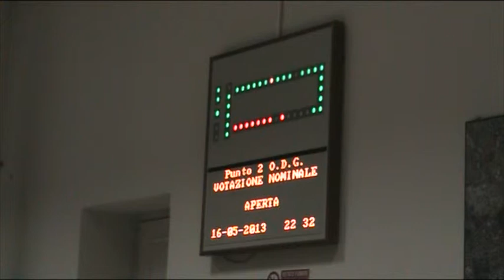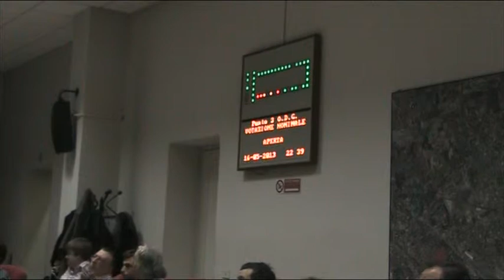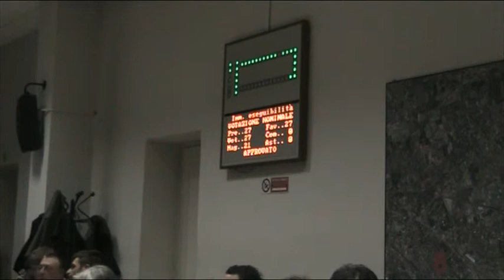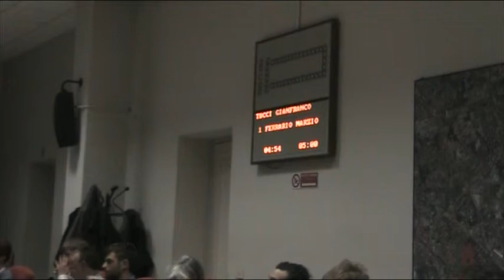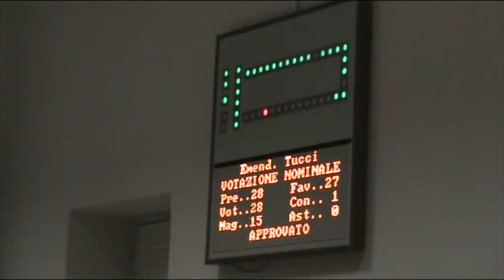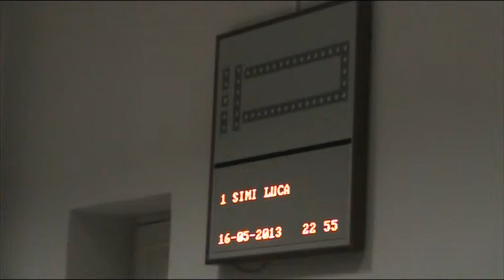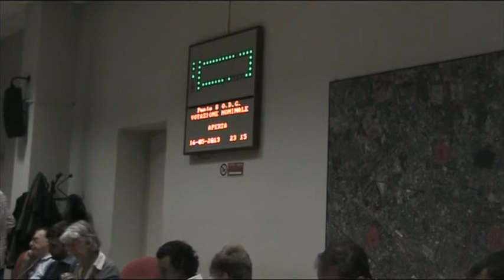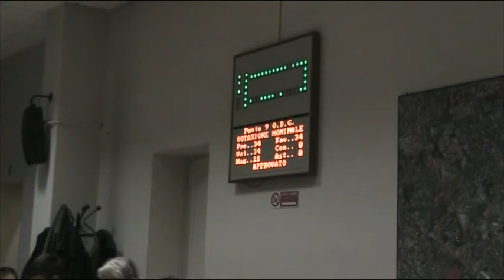Milano zona 9 consiglio di zona 16/05/2013 registrazione 2 di 2